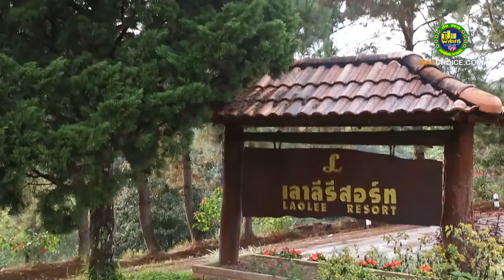เลาลีฮิลล์รีสอร์ท เปิบพิสดาร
เลาลีฮิลล์รีสอร์ท เปิบพิสดาร โดยแม่ช้อย นางรำ สันติ เศวตวิมล
หุบเขาต่ำ..และดอยสูง 9 เผ่าพันธุ์อยู่ร่วมกัน "ดอยวาวี" เมืองสันติสุขของชาวไทยภูเขา ดินแดนใบชาดีและอาหารอร่อยของเชียงราย ที่สุดคือ "หมูน้ำค้าง" ทำจากหมูดำที่เลี้ยงบนภูเขา นำมาหมักเกลือแล้วไปตากนำ้ค้างให้แห้ง เป็นการถนอมอาหารของคนจีนยูนาน จะนำมาทอด ต้ม ผัด ก็อร่อย และอีกอย่างคือไก่ดำตุ๋นยาจีน และขาหมูยูนาน ที่นี่เป็นแบบยูนานแท้ๆ รสชาติดั้งเดิม อยากให้ลองมารับประทานกัน และที่ขาดไม่ได้คือชารสเลิศ เพราะที่นี่เค้าเป็นแหล่งผลิตใบชาที่สำคัญแห่งหนึ่งของประเทศไทย ส่งออกไปจีนมากมาย เป็นสวรรค์ของนักดื่มชาเลยล่ะครับ

ที่ตั้ง : 15 ม.20 ต.วาวี อ.แม่สรวย จ.เชียงราย 57180
พิกัด GPS : 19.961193, 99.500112
โทรศัพท์ : 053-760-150, 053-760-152